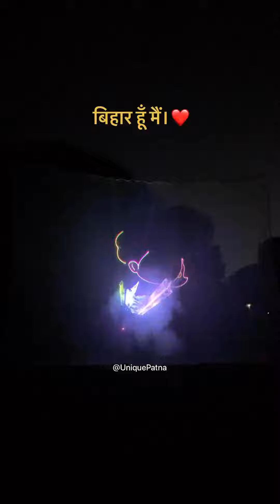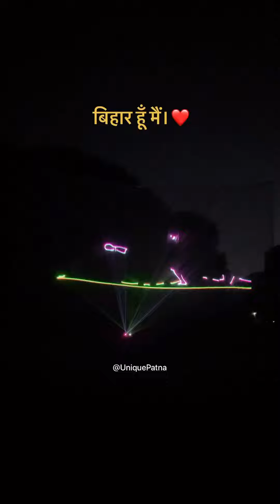Bihar Hu Mai || Bihar diwas light show